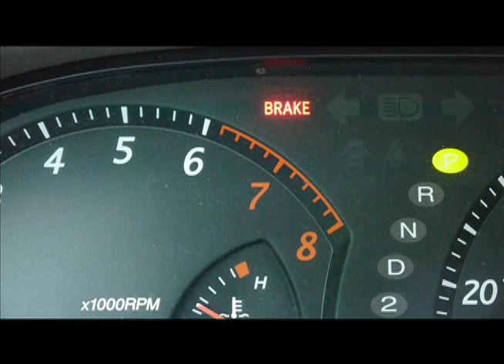Film Final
Final for film class